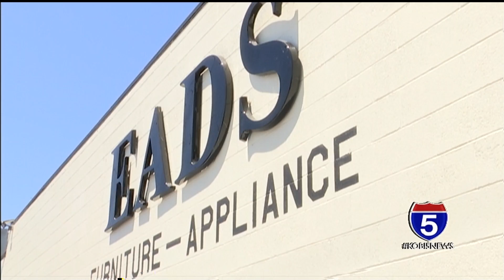Ead's Furniture & Appliance closing in August